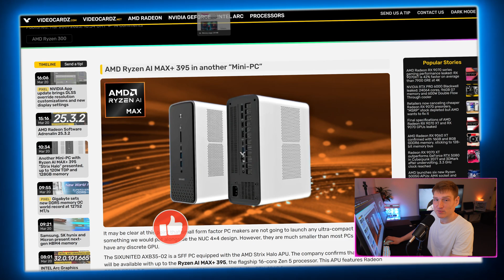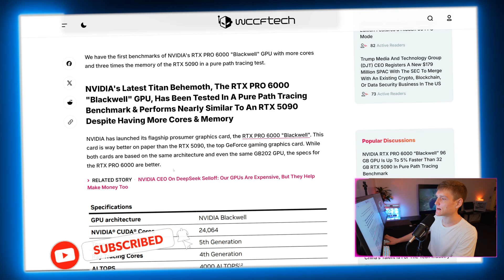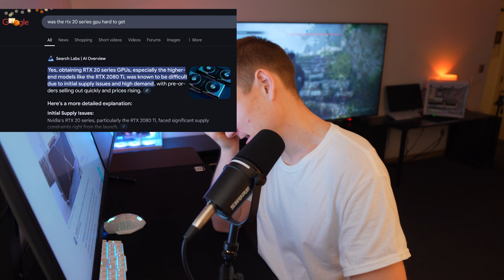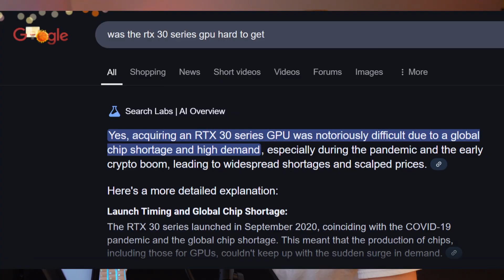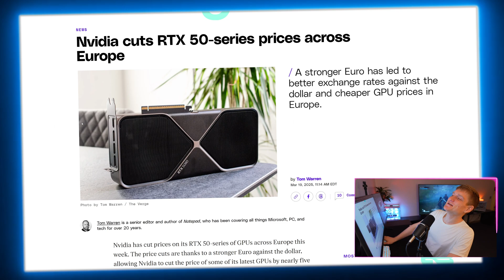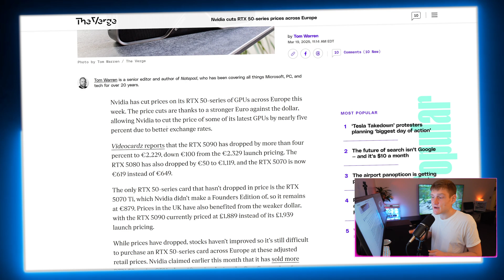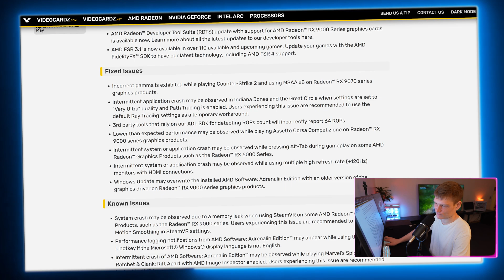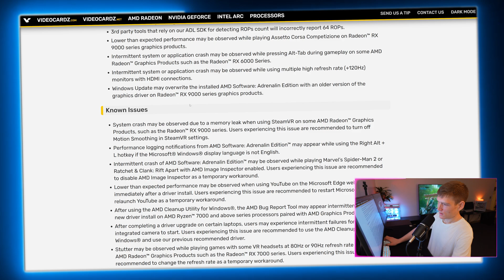NVIDIA RTX PRO 6000 GPU 🥴 the new titan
NVIDIA RTX Pro 6000 Ada Generation:
The NVIDIA RTX Pro 6000 Ada Generation, Blackwell, boasts 96GB of VRAM.
The NVIDIA RTX 5090, which launched on January 30, 2025, is based on the Blackwell architecture. Its VRAM is 32GB.
The Pro 6000 Ada Generation is designed for professional workloads like AI, 3D rendering, and complex simulations.
NVIDIA’s RTX Food Truck:
There is no verifiable information about NVIDIA selling RTX GPUs from a food truck. This appears to be a fictional concept.
Price Cuts for RTX 50 Series in Europe:
Price adjustments in the tech market can occur due to currency fluctuations. However, it is always important to check official retailers, and Nvidia websites, for current pricing.
NVIDIA App Gets a Major Upgrade:
NVIDIA continues to update its NVIDIA App, providing users with increased control over settings like DLSS and resolution. These updates aim to enhance performance and visual quality. This is accurate.
AMD Strikes Back — New Radeon Adrenalin Driver:
AMD regularly releases Radeon Software Adrenalin driver updates, providing optimizations for new games and hardware. This is accurate.
Mini PCs Are Getting Seriously Powerful — Ryzen AI Max 395 Is a Beast:
Mini PCs are indeed becoming more powerful, with advancements in processors like those from the Ryzen series, including those with AI capabilities. It is important to verify the exact specs of the Ryzen AI Max 395. The overall trend of more powerful mini PCs is accurate.
ARK: Survival Evolved Takes the Plunge with Aquatica DLC:
Ark: Survival Evolved releases many DLC's, and underwater themed DLC's are very common. It is also very common for games to introduce AI NPC enhancements.
The N64 Gets a Mind-Blowing Upgrade — Meet the M64 ModRetro:
Retro gaming modifications and portable devices are being developed, and Palmer Luckey is known to be involved in retro gaming projects. It is important to verify the exact device name, and specifications.